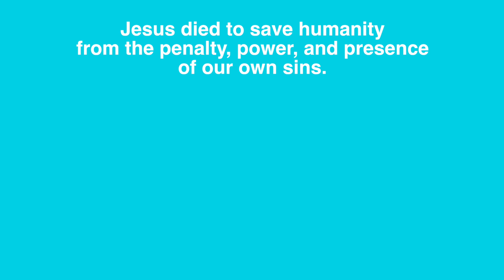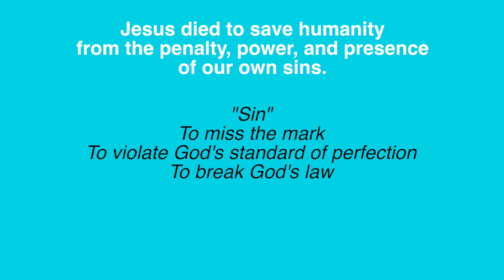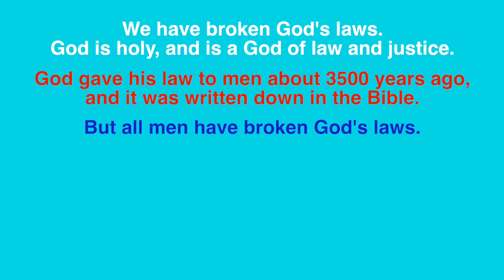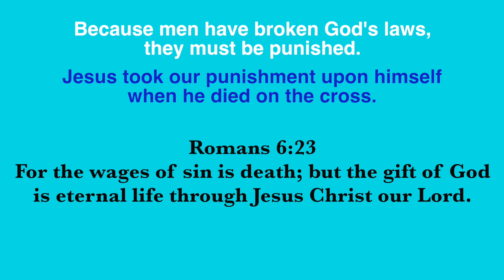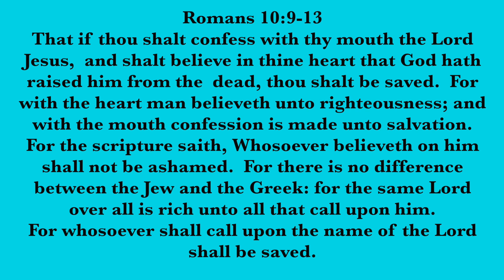Simple Answers to Big Bible Questions "Why did Jesus die?"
Simple Answers to Big Bible Questions Part 5
Why Did Jesus Die?